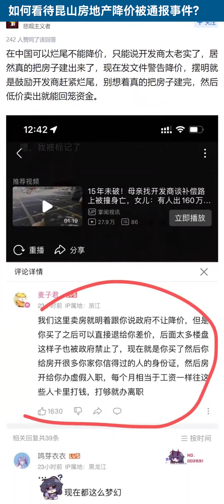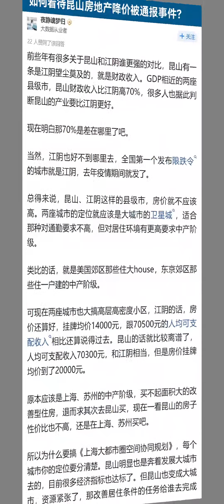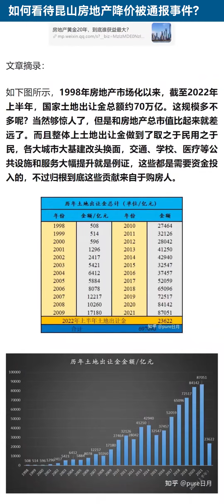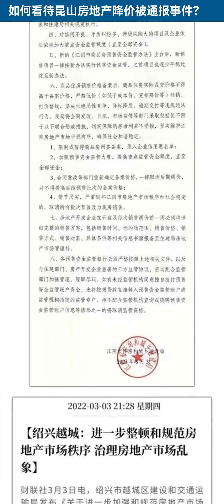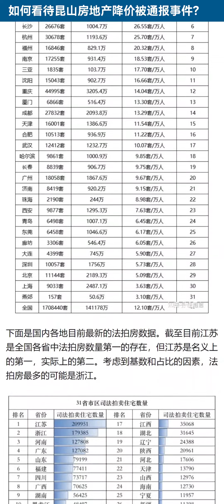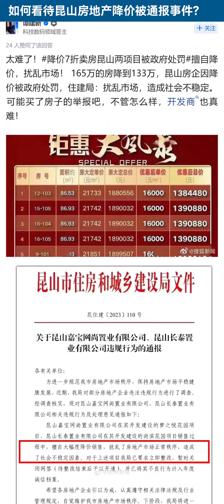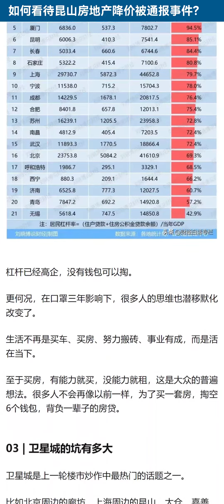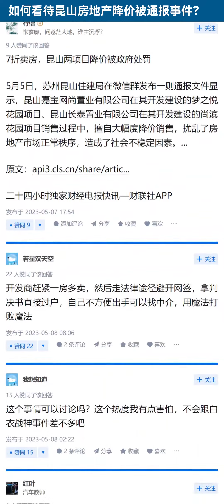如何看待昆山房地产降价被通报事件？【知乎讨论】